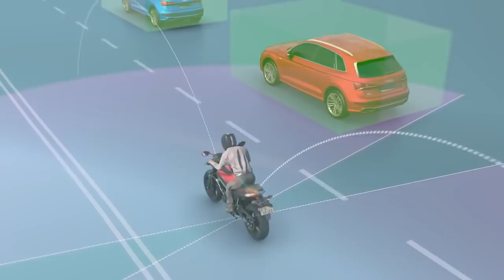מערכת התרעה לאופנועים Ride Vision